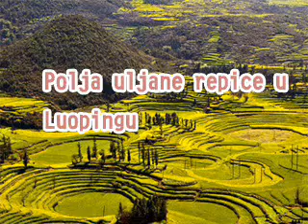Polja uljane repice u Luopingu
Luoping je smješten 220 kilometara istočno od Kunminga, glavnog grada kineske pokrajine Yunnan. U proljeće, čitavo se područje pretvara u ocean procvjetale uljane repice. Prizor tako izvanredan da privlači turiste iz cijelog svijeta. Namamljeni cvjetnim miomirisom, na poljima su čitavi rojevi pčela i leptira.